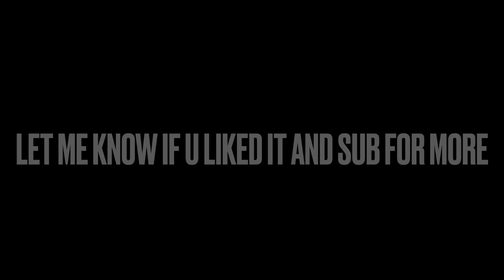My Airplane Comic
A comic about a water evacuation with different airplanes ( don’t take the last one seriously :)